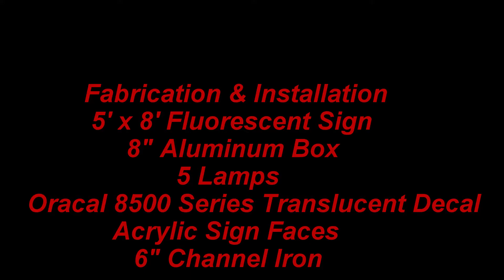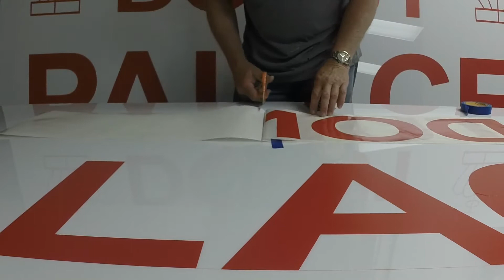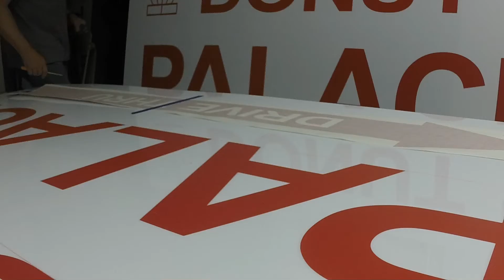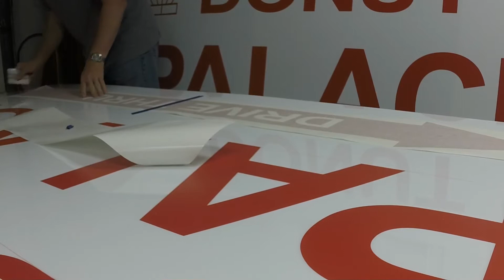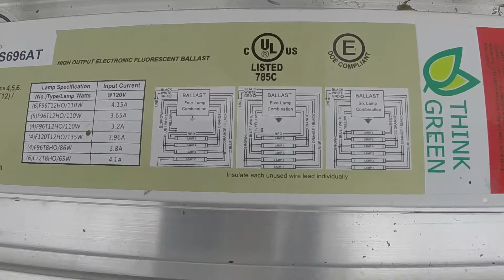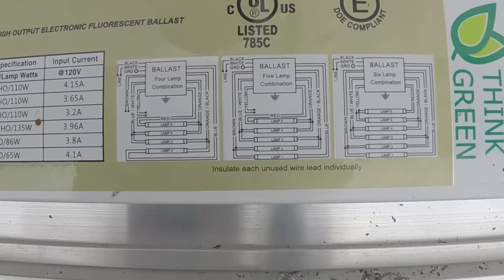sign fabrication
Fabrication & Installation Fluorescent Sign